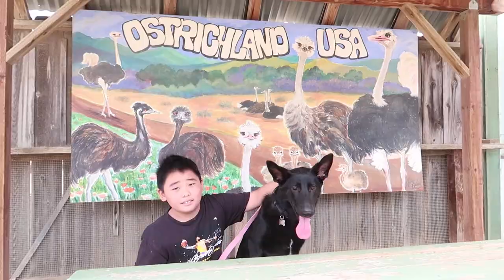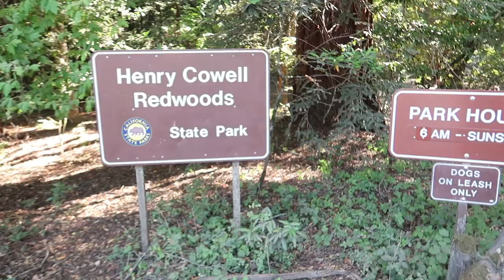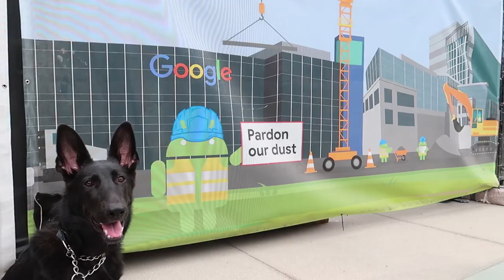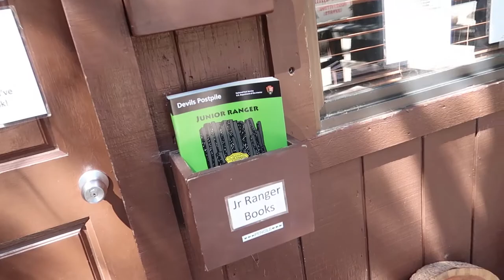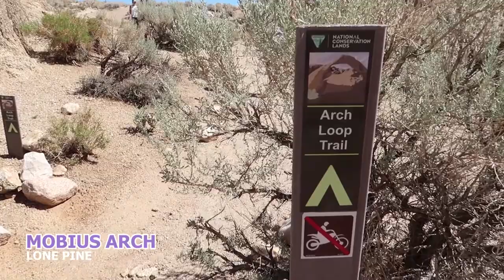California Road Trip: 20+ Kids & Dog Friendly Stops- First Trip With Our Dog | Central Northern Cali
A few months ago, we adopted our first dog Boba. After she got well from her spay incision and completed all her vaccines, we took her on a road trip around California. We wanted her to see the world as much as we are able to let her see it. Life is short.. unfortunately, a dog's life is even shorter. We have to make the most of all our lives!

We started our trip from LA. Solvang/Ostrichland, Morro Bay, Big Sur, Redwoods, Googleplex/Mountain View, San Francisco, Sacramento, lake Tahoe, Mammoth, Mono Lake, and some others along the way. We were on the road for 9 days, 8 nights. We slowed down so Boba won't have to be in the car for extended amounts of time.

Many firsts on this trip not only for Boba, but for all of us. We had our first river raft and SUP paddleboard experiences. Boba hiked for the first time to Devils Postpile.

This trip was awesome. We hope this will help people in planning road trips with their families especially families with kids and furbabies.